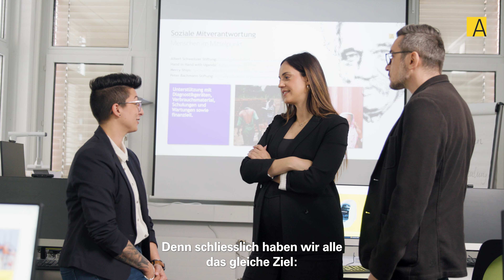Axonlab und Meri | flexible Diagnostik mit Leidenschaft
Meri von Axonlab malt für ihr Leben gerne. Erfahren Sie, wie Meri mit viel Leidenschaft flexible
Diagnostiklösungen schafft, die genau zu Ihren Anforderungen passen. Damit in Ihrem Labor ein stimmiges Werk entsteht, bei dem alles perfekt zusammenpasst – wie bei einem schönen Bild.